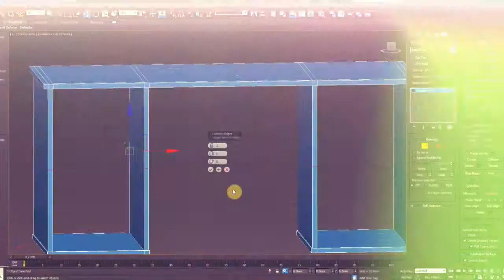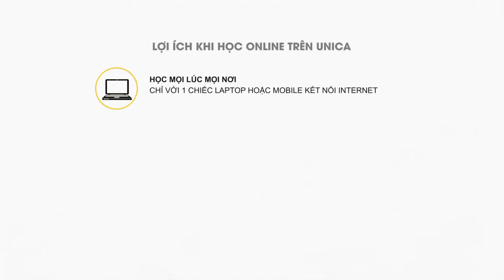Render ngoại thất nâng cao trong 3DsMax Vray - Đặng Ngân Sơn